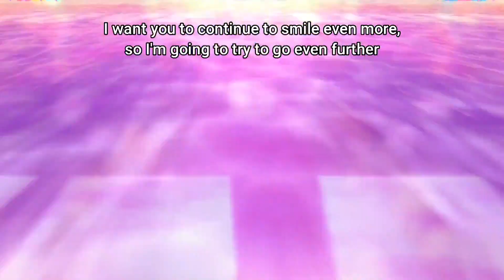Love Live Mix AMV Born This Way/Ain't No Stoppin' Us Now/Firework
Happy New Year Everyone! The songs I us in my New Years amv video I didn't really put all 3 songs all together. These songs are from Alvin and the Chipmunks Chipwrecked Movie Album. I did a good job working on this amv and if you like all 3 songs, The Chipmunks and Chipettes and all of your favorite Characters from all the Love Live Anime Shows well here's a amv that has all. Also I am the first person to make a AMV that has all 3 songs from Alvin and the Chipmunks Chipwrecked Movie. I hope you like.